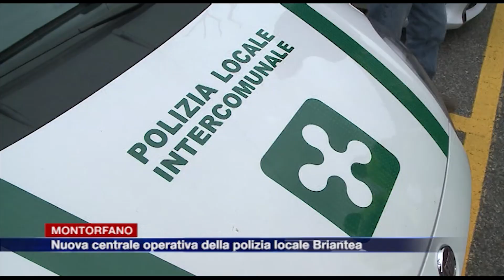Etg - Polizia locale Briantea, nuova centrale operativa per 7 comuni e 21mila abitanti